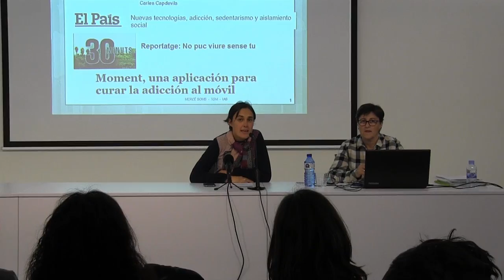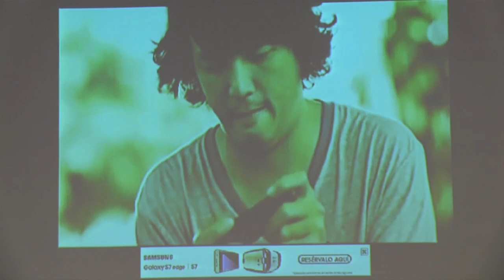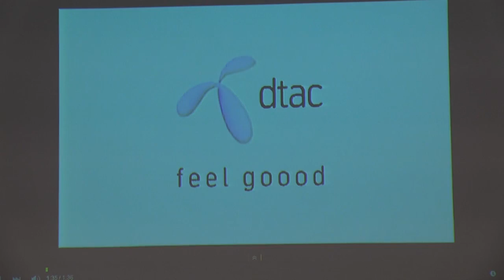EducacióDigital: 1000 hores amb el mòbil. El meu fill és addicte (vídeo íntegre)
Vídeo sencer de la tercera xerrada del cicle de xerrades "Converses d'Educació Digital. El meu fill 2.0"

Va tenir lloc el 7 de març de 2016, a la Biblioteca Carles Rahola

Xerrada que va dirigida als pares i mares de la ciutat amb adolescents entre 11 i 16 anys. Amb un format obert i d’interacció amb el públic, parlarem sobre la psicologia rere les xarxes socials i l’addicció que poden acabar creant, junt amb la necessitat irrefrenable de buscar suports, icones, autoestima i aprovació social a les xarxes així com l’ús i abús de les TIC.

Mercè Soms @mercesoms, , la conductora de la xerrada. Psicòloga clínica, Responsable de la Unitat d'atenció al joc patològic i altres addiccions no tòxiques de la XSM del IAS.

Tota la informació a